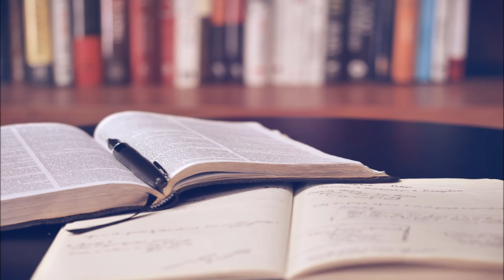Jacques de Noyon